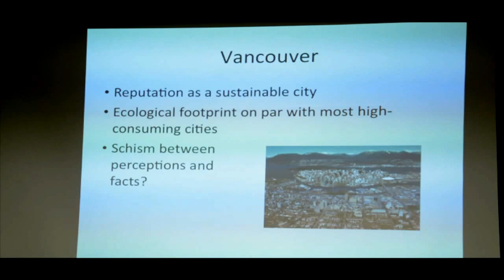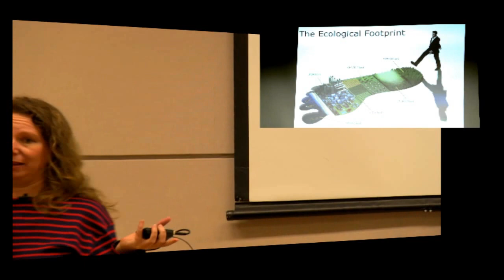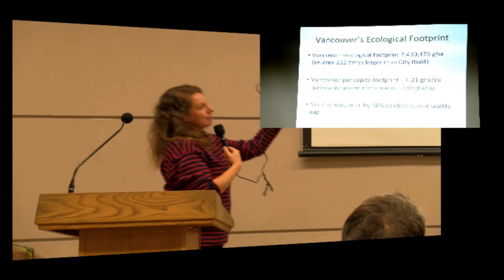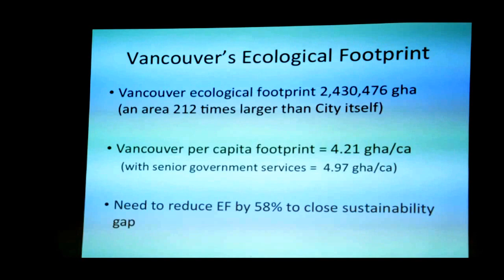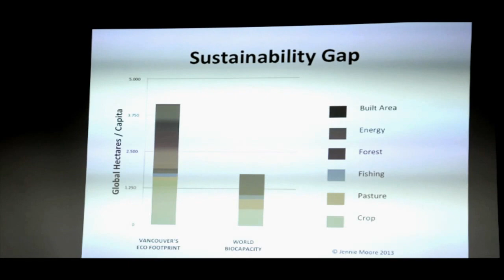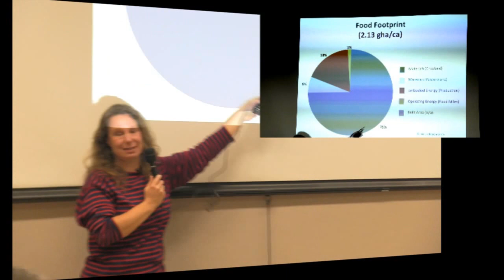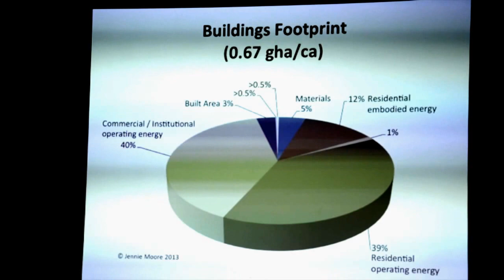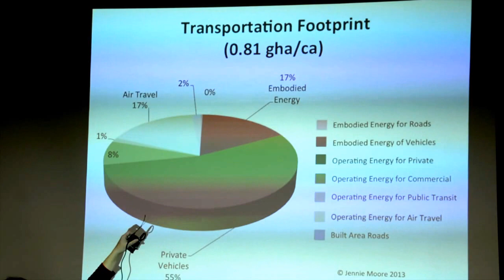What is a Green City, Really? // #1 of 4 // Jennie Moore on Ecological Footprints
Jennie Moore describes her research into the composition of Vancouver's ecological footprint along with potential challenges and opportunities in reducing it.